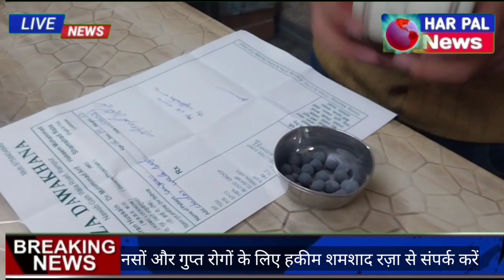Rampur: नसों और गुप्त रोगों के लिए हकीम शमशाद रज़ा से संपर्क करें 9758404849